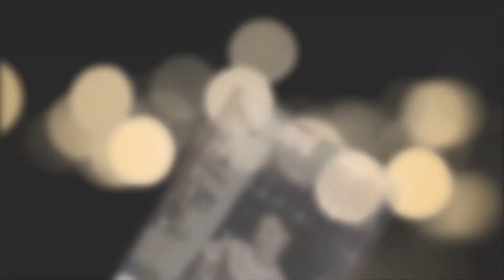airie dhaine grow up video